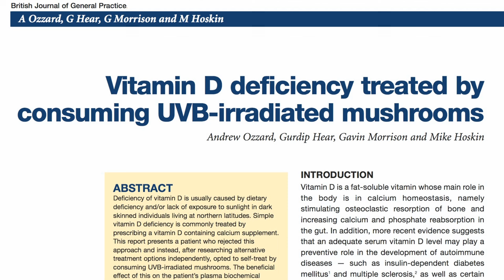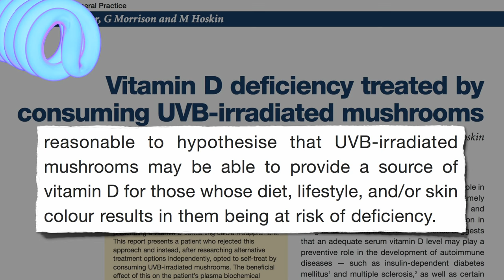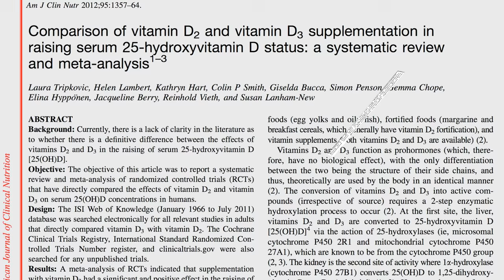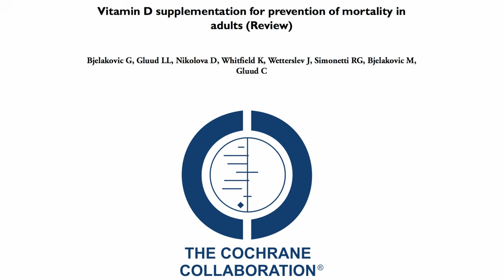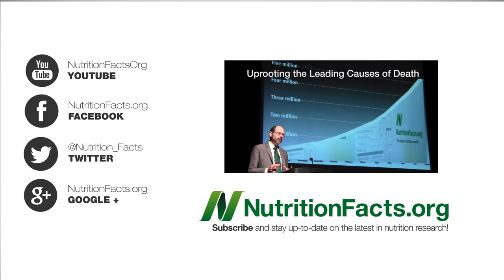Is Vitamin D3 Better Than D2?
DESCRIPTION: Vitamin D3, sourced from sunlight exposure, animal, and plant sources may be preferable to vitamin D2 sourced from fungi. How much D should those who can't get enough sun take?

That's not what the Institute of Medicine says though. I justify my recommendation on a two-week video series that starts with Vitamin D Recommendations Changed and ends with Resolving the Vitamin D-Bate What about tanning beds? See Vitamin D Pills vs. Tanning Beds I also recommend to Take Vitamin D Supplements With Meals What's that bit about vitamin D and longevity? See Vitamin D and Mortality May Be a U-shaped Curve You know I'm averse to mentioning brand names, but please feel free to leave any recommendations in the comments for cheap sources.

I still think people should eat mushrooms though! For starters, see Breast Cancer vs. Mushrooms Making Our Arteries Less Sticky and Ergothioneine: A New Vitamin? There are another 20 videos and posts on mushrooms as well as hundreds of videos on more than a thousand nutrition topics

Image Credit: bark, Jim of JimOnLight, chimothy27, & eyesore9 via flickr; and Evan-Amos & Ben Mills via Wikimedia.